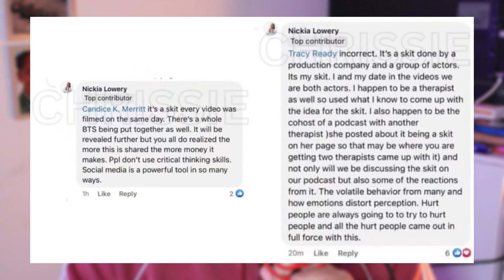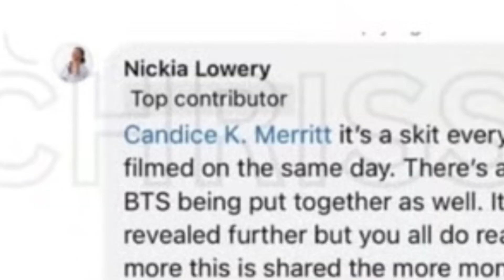The Cheesecake Factory Date Was A Lie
The Cheesecake Factory Date video was a disaster, and honestly it shows how susceptible we are to propaganda. It may seem innocent, but videos like this can be a terrible tool for communities to change public perception.

To top it all off.. Cheesecake Factory Date was Fake, and so was the Cheesecake Factory Date Interview.